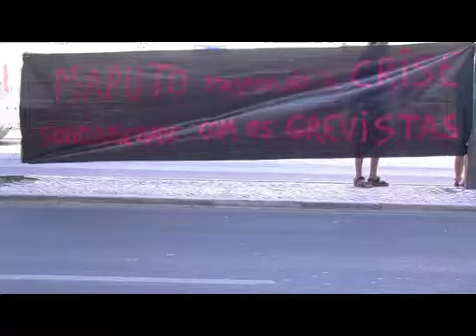sexta-feira dia 3, pelas 12h uma concentração diante da Embaixada de Moçambique em Lisboa, Portugal.